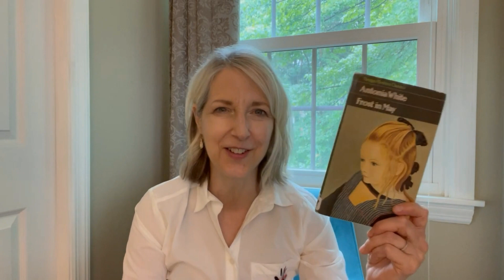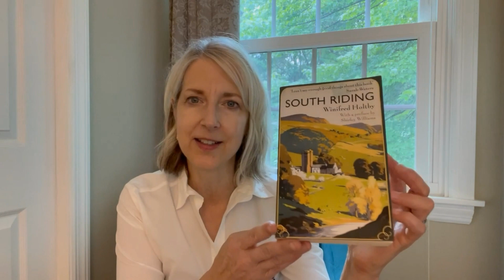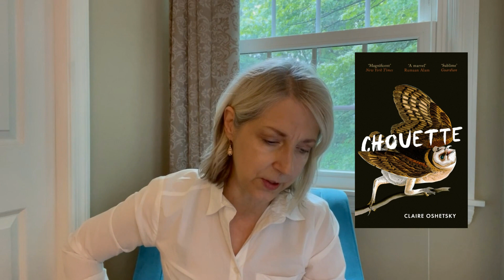✨📚 Book Chat ~ Why I Love Virago Press Books 🤓✨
I'm now quite happily obsessed with visiting publisher websites!  Trevor and Paul from The. Pokes and The Gripes podcast has stoked this fire! What a wonderful vice to have.

I mention The Rachel Incident here because I filmed this before reading it.  Wow - did it turn out to be an excellent debut novel.

Join in the conversation here about this really cool publisher and let me know about your FAVE publisher websites!